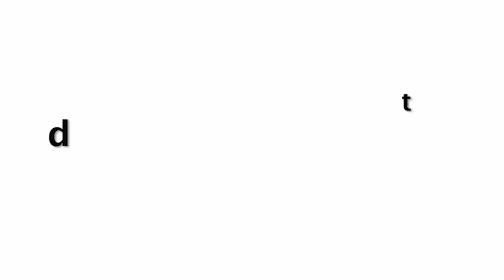Janhvi Kapoor Uncomfortable Infront Of Media In Sports Bra-Short